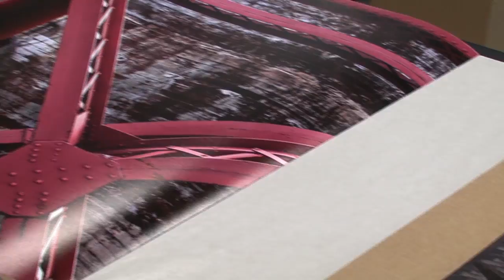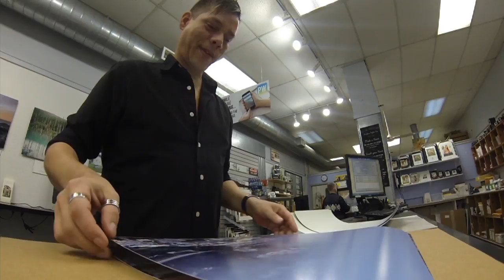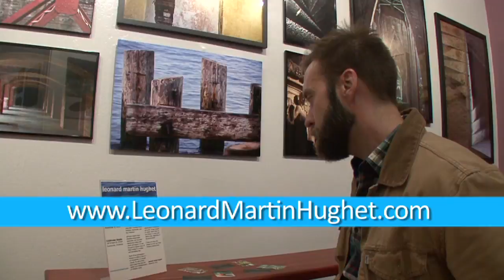Profile: Leonard Martin Hughet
Follow the creative process of up-and-coming West Coast fine art photographer Leonard Martin Hughet as he realizes his visions from concept to exhibition.